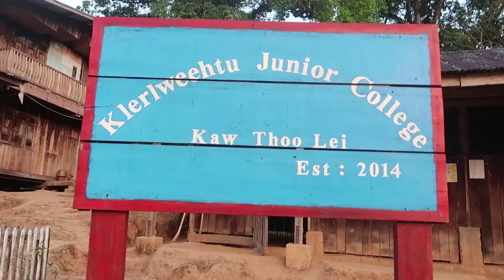Driving Through Kaw Thoo Lei Mountains - VLOG 50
We had an amazing breakfast at Tee Ké Pu, Junior College in Kleh Lwi Tuh District.
The students made some fine meals. After breakfast, we spent a few minutes to share a little bit about one another.

A few minutes after, our ride picked us up and we left for Brigade 5. The ride was amazing, I enjoyed the view so much, that sometimes I forgot to record for you guys.

On the road, we met a very funny aunty who was heading the same way, we picked her up and she kept us entertained for as long as she sat there. Amazing woman!

About an hour before we arrived Day Bu Noh we took a little stop and ate our lunch, you can see for yourself. When we arrived at the riverside by Day Bu Noh I and Naw Paw Moo swam over the river, it was refreshing and cooling.